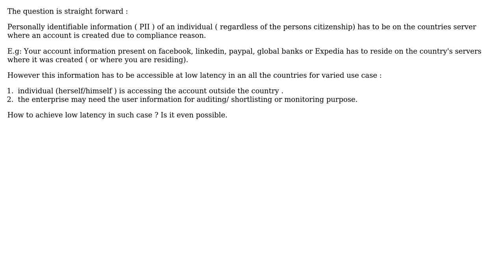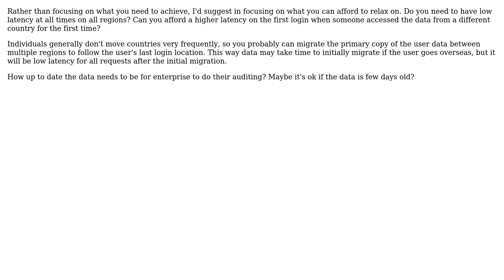How to maintain low latency when working with Personally identifiable information across country?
With thanks & praise to God, and with thanks to the many people who have made this project possible! | Content (except music & images) licensed under CC BY-SA | Music | Images & others | With thanks to user StackManaged user max630 user Lie Ryan and the Stack Exchange Network Trademarks are property of their respective owners. You are responsible for your own actions.